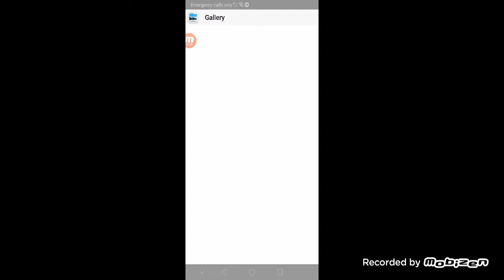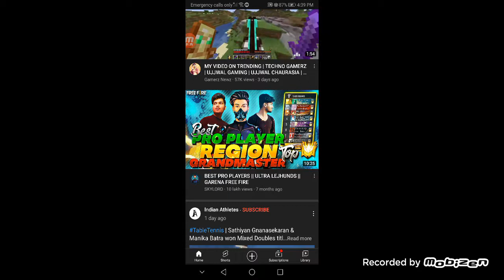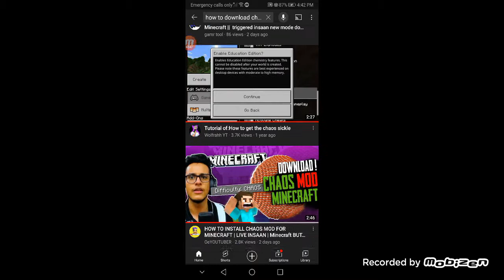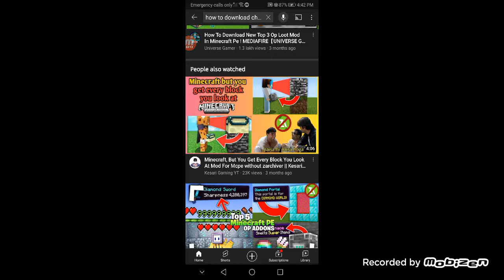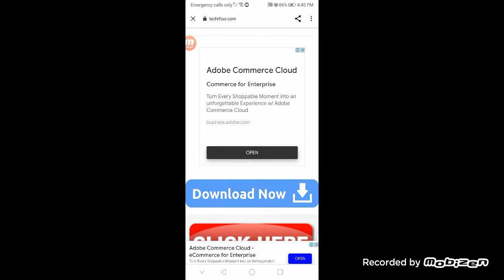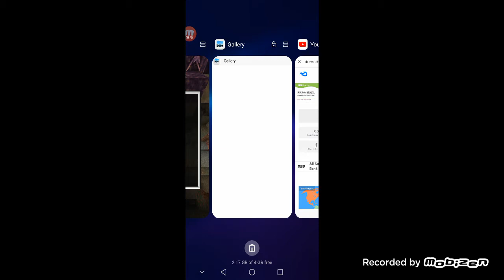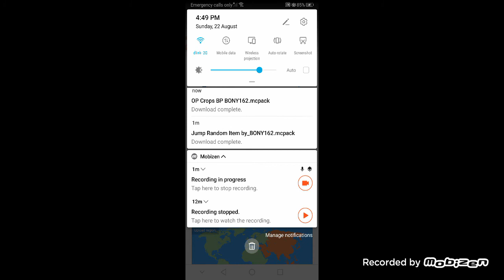I am the unlucky player in Minecraft